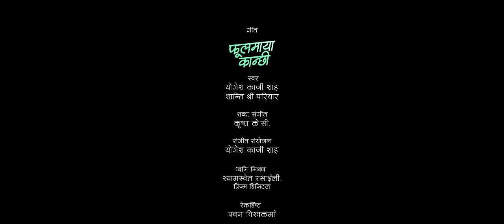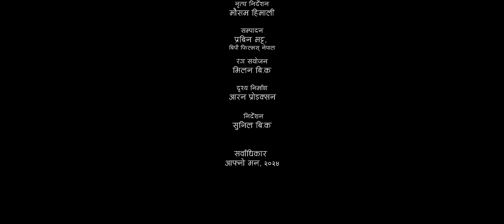Phoolmaya kanchhi - Prakash Saput • Yogesh Kaji Shah • Shanti Shree Pariyar • Sanisha • Nepali Song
Presenting new Nepali song Phoolmaya Kanchhi by Yogesh Kaji Shah & Shanti Shree Pariyar penned & composed by Krishna KC featuring Prakash Saput & Sanisha Bhattarai only on Aafno Maan's official YouTube channel.

In Association With Aafno Maan Kopila Khatri Presents Anil KC's:- New Nepali Song 2024

|| Phoolmaya Kanchhi फूलमाया कान्छी ||

Download caller tunes on your mobile:-
Phool Maya Kanchhi
CRBT:- 0857921, PRBT:- 70299299

Manma Mero Timro Nai
CRBT:- 0857922, PRBT:- 70299301

Timi Man Mutuko
CRBT:- 0857923, PRBT:- 70299303

🎶 Audio Credits:-

♬ Vocal:-
Yogesh Kaji Shah

♬ Lyrics | Music:-
Krishna KC

♬ Music Arranger:-
Yogesh Kaji Shah

♬ Mixing | Mastering:-
Shyamshwet Rasaily
[Prisma Digital]

♬ Recordist:-
Pawan Bishwokarma

♬ Recording Studio:-
SMS HD

♬ Group Violin:-
Rabin Karki

♬ Ukulele:-
Yogesh Kaji Shah

♬ Lither Percussion:-
Kumar Maharaj
Bhuwan Gandharva

♬ Madal:-
Kharka Budha
Poshan Dangi

♬ Flute:-
Ratna BK @RatnaBKUtsukratnabk

♬ Sarangi:-
Hemanta Kanchha Rasaily @HemantaKanchhaRasaily

♬ Audio | Video:-
Aafno Maan

🎬️ Video Credits:-

🎬 Direction:-
Sunil BK @BlackBeePicturesOfficial

🎬 Choreographer:-
Mausam Himali

🎬 Cast:-
Prakash Saput @PrakashSaput
Sanisha Bhattarai

🎥 Cinematographer:-
Buddha Thapa & Team

🎬 Edit:-
Prabin Bhatta
BP Films Nepal @VideoBhakariOfficial

🎬 Color:-
Milan BK

🎬 Graphics Animation & Design:-
Uttam Kumar Karki
Sumeesha Sumish Creation @sumeeshacreation7381

Sarita Magar

🎬 Digital Content Management & IT Support:-
Rajendra Aryal

🎬 Production Controller:-
Nirmal Neupane

🎬 Post Production:-
Aaran Production

Unauthorized downloading and uploading on YouTube channel is Strictly Prohibited And will attract punitive measures from Aafno Mann. Embedding to a website is allowed.